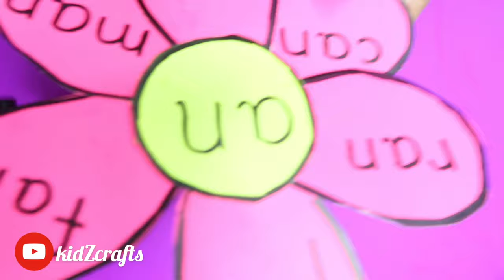'AN' WORD FAMILY | CRAFT IDEAS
Hey fam! Here's a simple craft that can be used as a prop during Zoom classes to teach kids the AN family of words.